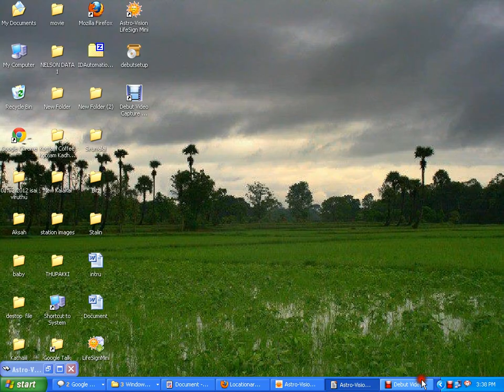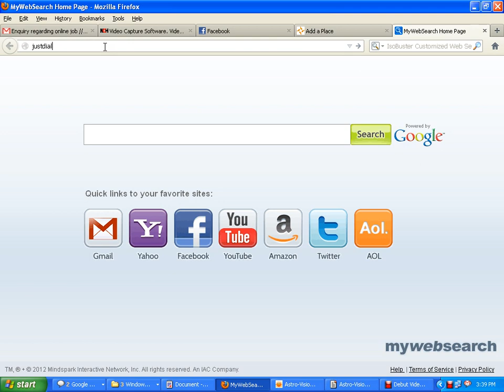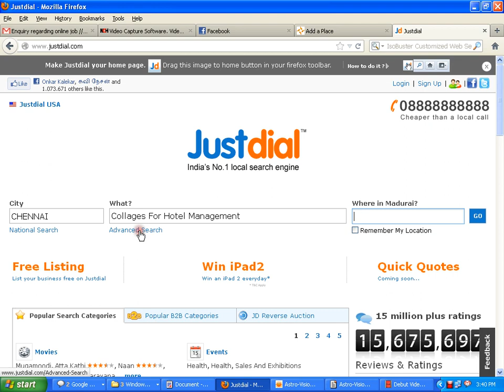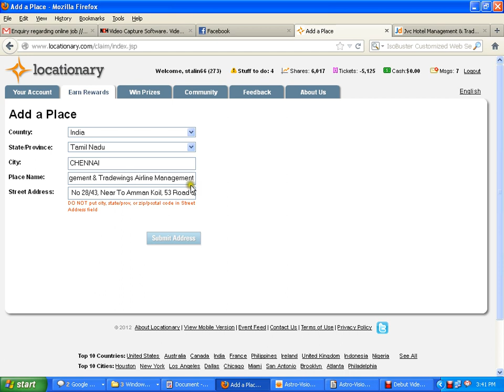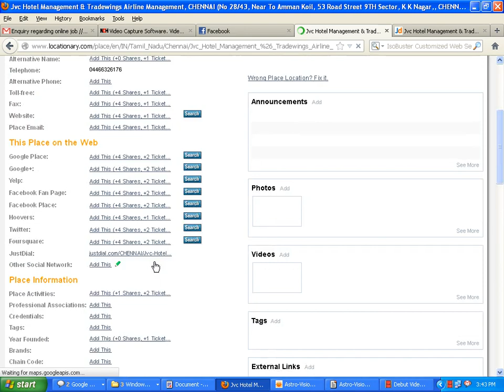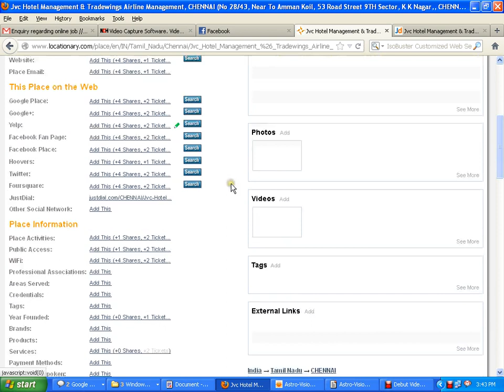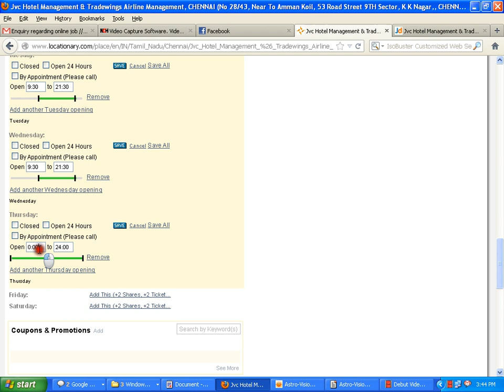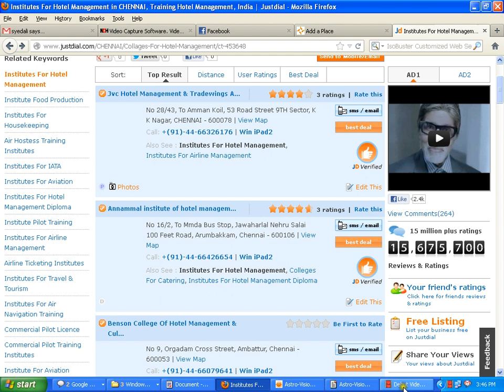Locationary demo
intha wk mariye than neenga intha wepsitela pannanum